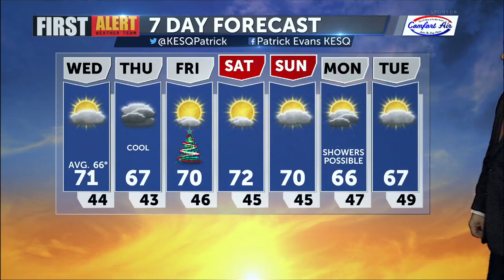Clouds and Cooler